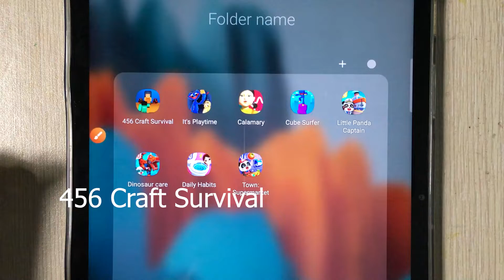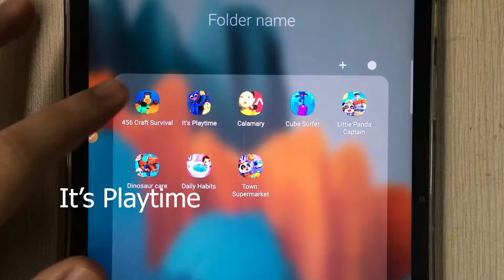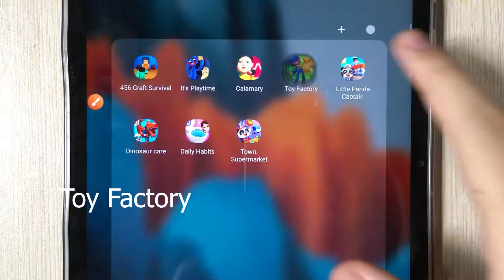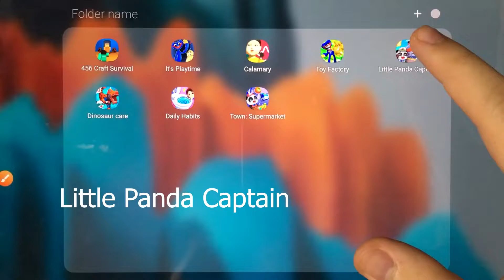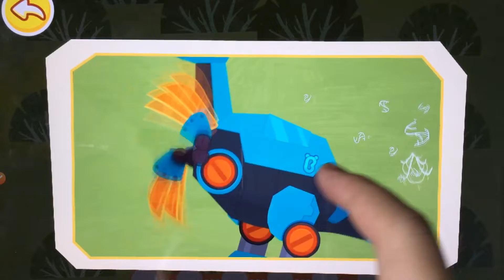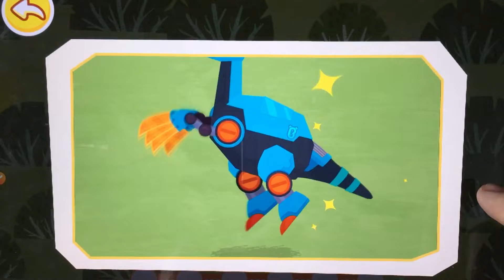456 Craft, Its Playtime, Calamary, Toy Factory, Panda Captain, Dinosaur Care, Daily Habits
456 Craft Survival
Its Playtime
Calamary
Toy Factory
Little Panda Captain
Dinosaur Care
Daily Habits
Town Supermarket